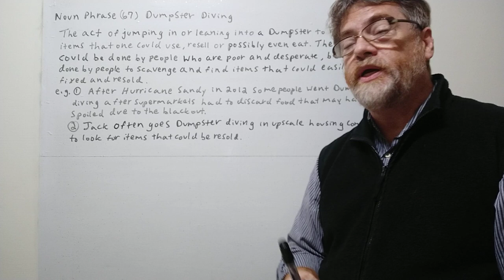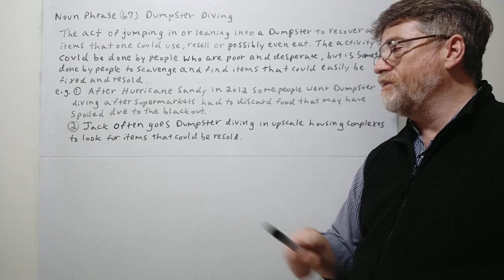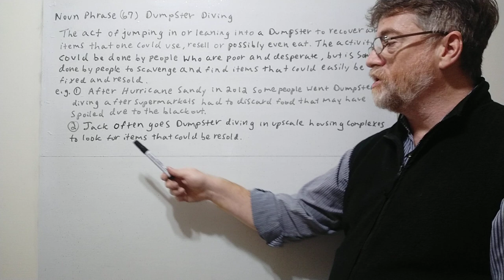English Tutor Nick P Noun Phrase (67) Dumpster Diving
Dumpster diving is the act of jumping in or leaning into a Dumpster to recover any items that one could use, resell or possibly even eat.